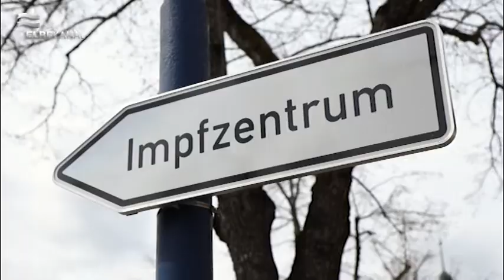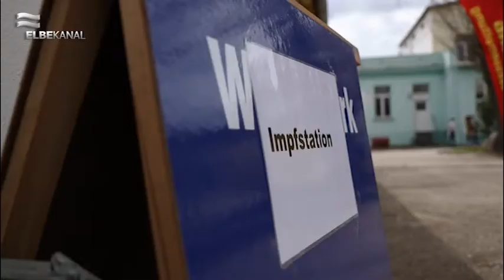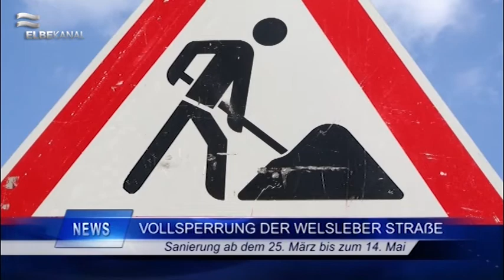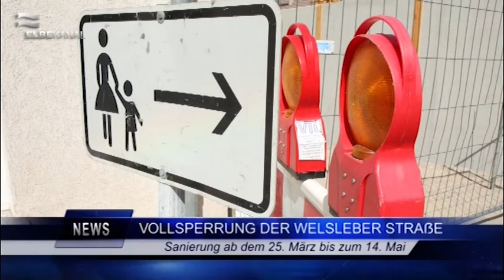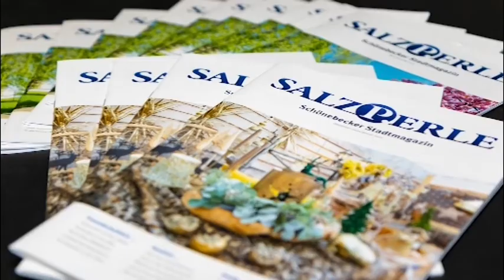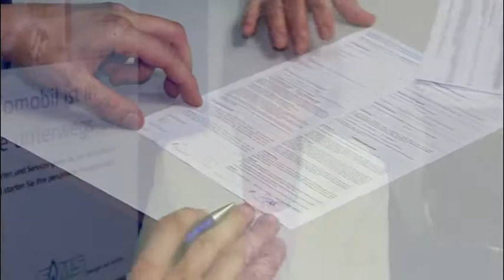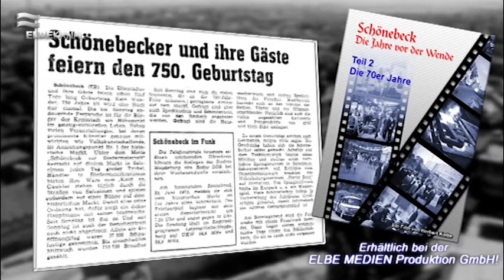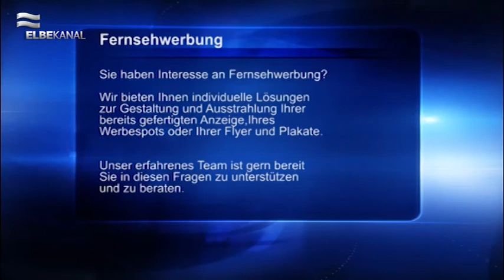ELBEKANAL Sendung vom 14. April 2021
Es ist Mittwoch, der 14. April 2021, und wir begrüßen Sie herzlich zur heutigen Ausgabe des Regionalmagazins hier im ELBEKANAL.

Zu Beginn unserer Sendung berichten wir über die neue Impfstation in Schönebeck. Ziel ist es, dass wöchentlich 400 Menschen immunisiert werden. Erfahren Sie weitere Informationen in unserem Beitrag.

Nachtwächter Jeff Lammel und Saxophonist Rainer Schulz möchten die Kultur in Schönebeck aufleben lassen. Darum locken sie zu einem künstlerischen Ereignis auf den Marktplatz in Bad Salzelmen.

Wie immer haben wir natürlich auch unsere aktuellen Kurznachrichten der Region für Sie zusammengestellt. Unter anderem berichten wir über eine neue Coronatest-Station in der Boeltzigstraße.

Anlässlich des diesjährigen 800-jährigen Jubiläums der Elbestadt Schönebeck reisen wir zurück in die 70er Jahre. Denn damals feierten die BürgerInnen die 750 Jahrfeier. Erhalten Sie nun einen Einblick in unsere Sendereihe „Schönebeck vor der Wende“ Teil 2.

Mit den Wetteraussichten der kommenden drei Tage verabschieden wir uns von Ihnen und wünschen Ihnen eine angenehme Restwoche.
Ihr Team des ELBEKANALS.
Sendungsablauf:
(0:00) Intro & Themen